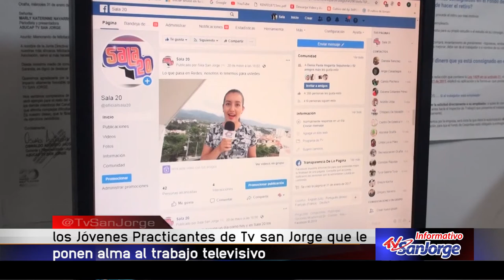Los jóvenes practicantes de Tv San Jorge, que le ponen el alma al trabajo televisivo